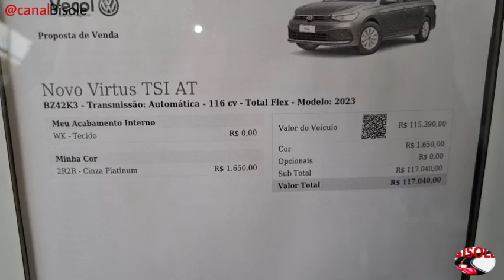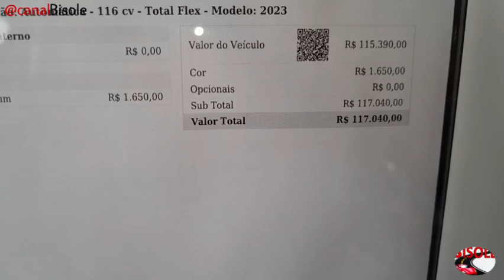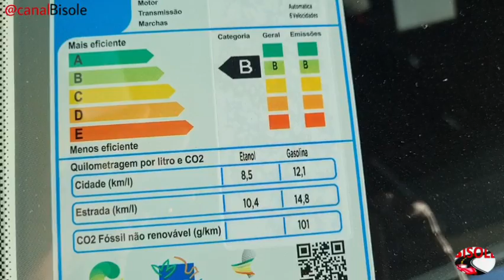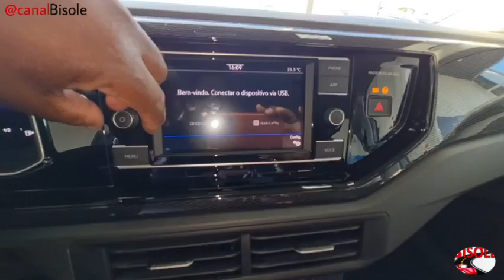CONHEÇA O NOVO VIRTUS 1.0 TSI AT 2023 EQUIPADO COM ACC E PREÇO R$ 110.017,60 CUSTO BENEFÍCIO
Veículo apresentado na concessionária Volkswagen Vecol de Botucatu.

Se houver interesse de comprar um carro novo ou semi-novo corremos atrás do teu sonho.

 VALEU PESSOAL.